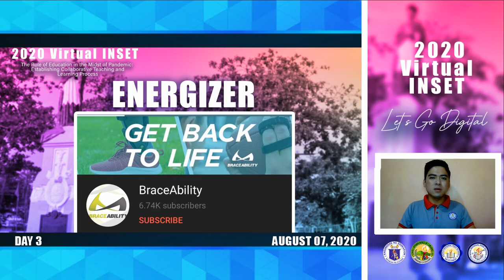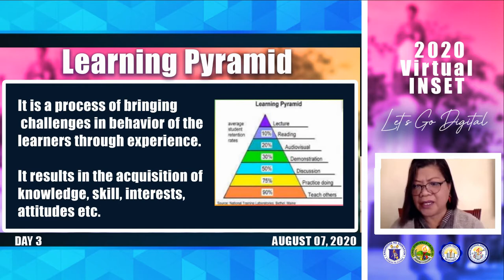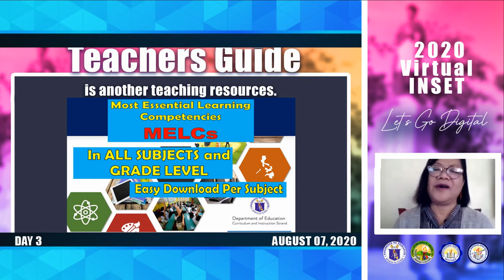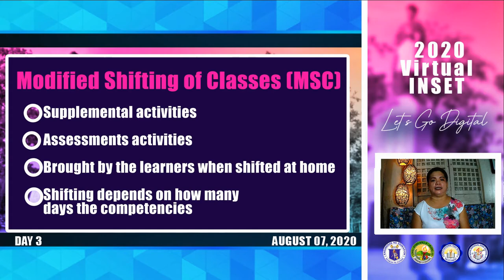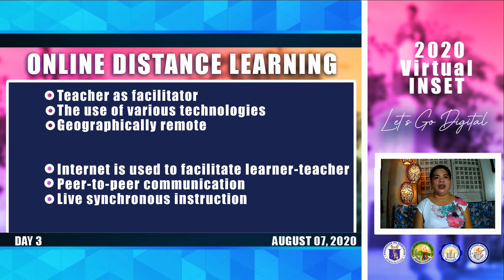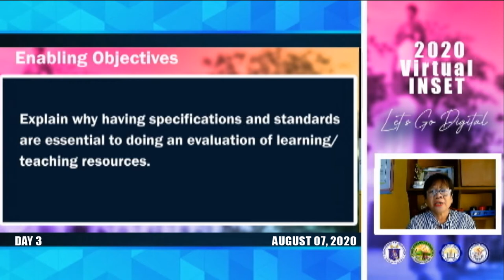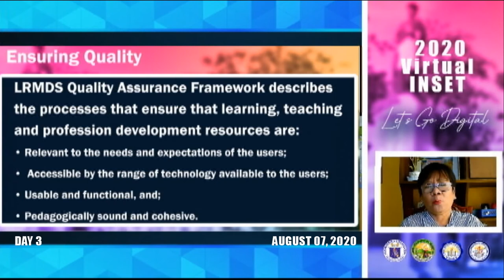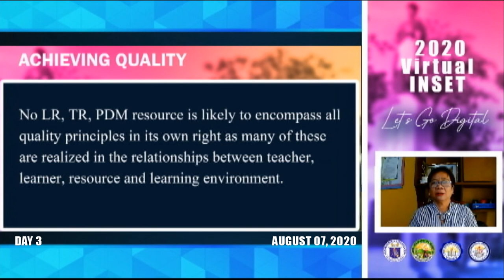BNHS VIRTUAL INSERVICE TRAINING 2020 DAY 3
BAAO NATIONAL HIGH SCHOOL